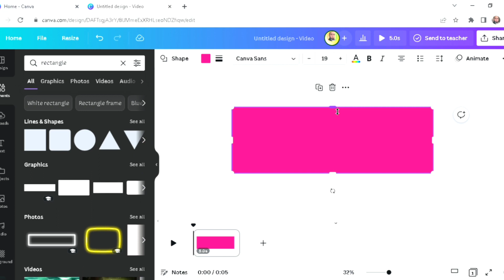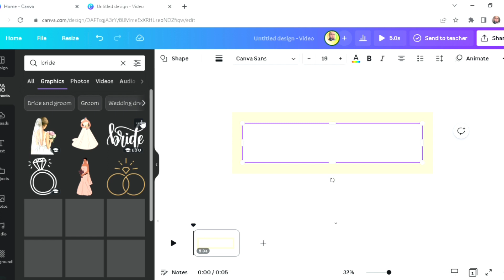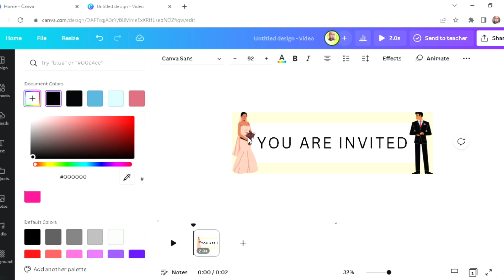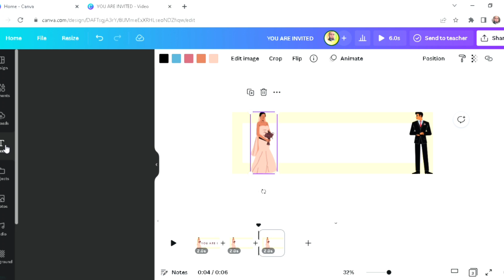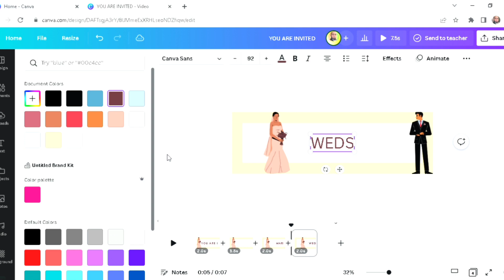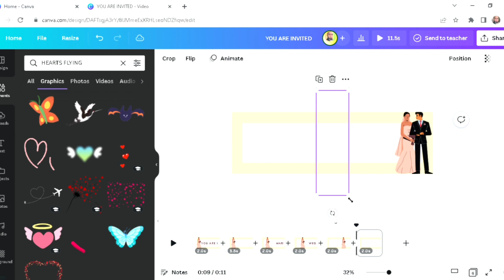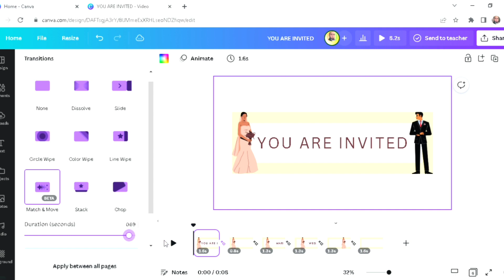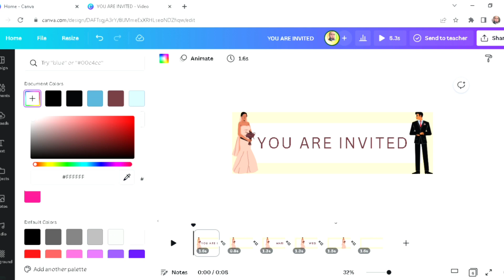Awesome Animated Wedding Invitation Card made in Canva. Tutorial for Beginners. Match & Move Effect.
Match and Move Effect In Canva. How to animate elements in Canva. Canva Tips and Tricks.

canva video, canva video tutorial, canva video editing, move and match effect canva, canva effects, canva animations, canva, canva pro, canva design, canva say, canva se paise kaise kamaye, canva se thumbnail kaise banaye, canva Hindi tutorial, canva Urdu, how to animate elements in canva, animations, canva tips, canva tricks, mobile video effect in canva, canva pay video effect kesay banaye, canva shorts, canva 2023, canva basics 2022, animation art, animated video maker